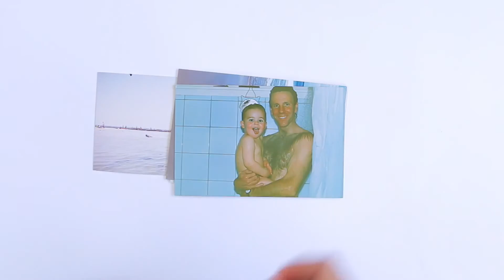Surfing With My Dad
This is my favourite surf spot on the planet...even more so with my old man by my side.